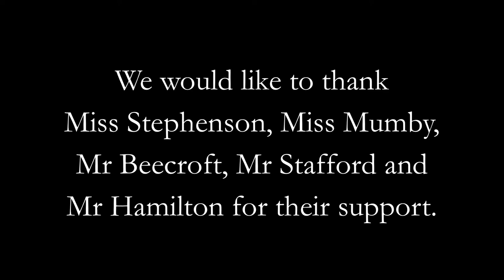The Blyth Academy - Y13 Project - As a Doll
Year 13 students created this piece as part of their course.